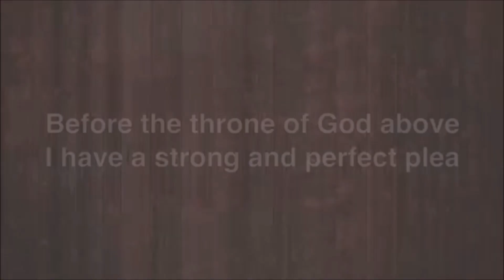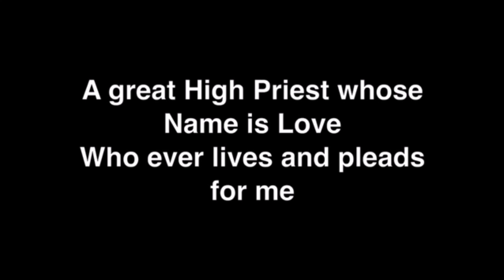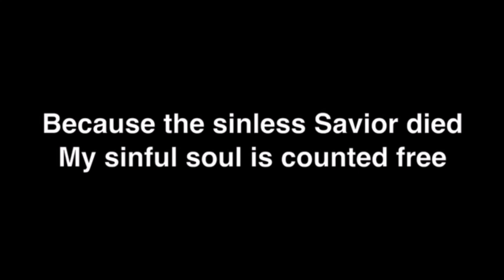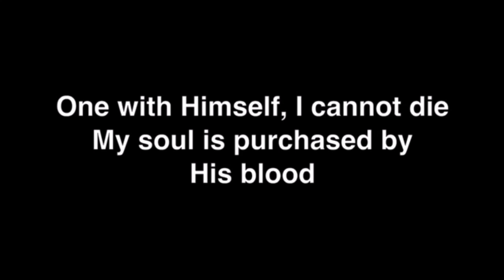"Joshua Commissions The Nation".